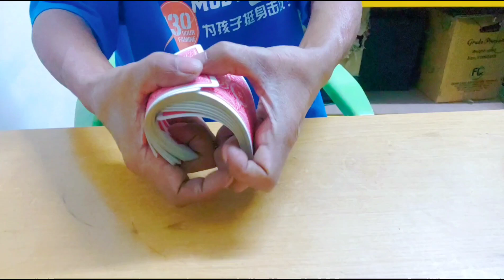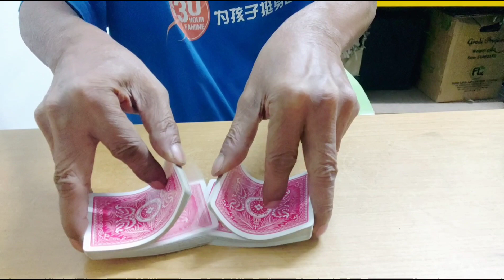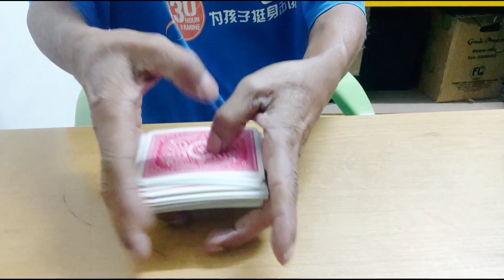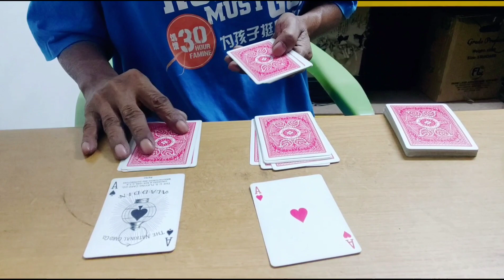2023#简单#扑克牌魔术#Simple Poker Magic#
請全世界有缘看到此视频的好友们 訂閱小弟的频道 好让频道稳定顺利成长 视频推出時同时也能第一时间通知大家 这里先謝謝各位~ 感激不尽  ~
  Friends all over the world who are destined to see this video please help subscribe to my channel so that the channel can grow steadily and smoothly, and you will be notified as soon as the video is released. Thank you in advance~ I am grateful ~